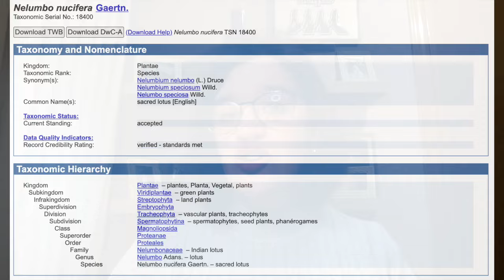¿Flores de loto en el antiguo Egipto? Descubre la (botánica) verdad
En este vídeo te hablo de egiptología y de botánica, de lotos y de lirios, de su simbología y su representación en el arte del antiguo Egipto, de mitología y de banquetes.

📚 Bibliografía:
COUNSELL, David J.: “Intoxicants in Ancient Egypt? Opium, nymphea, coca, and tobacco” en DAVID, Rosalie (ed.): Egyptian mummies and modern science. Cambridge University Press, 2008.
EMBODEN, William A.: “The sacred narcotic lily of the Nile: Nymphaea caerulea”, Economic Botany, 32 (1978), pp. 395-407.
-: “Transcultural use of narcotic water lilies in ancient Egyptian and Maya drug ritual”, Journal of Ethnopharmacology, 3 (1981), pp. 39-83.
GREEN, Lynda: “Toiletries and cosmetics” en REDFORD, Donald B. (ed.): The Oxford Encyclopedia of Ancient Egypt, vol. 3. Oxford University Press, 2001.
HARER, W. Benson: “Nymphaea: Sacred Narcotic Lotus of Ancient Egypt?”, Journal of the Society for the Study of Egyptian Antiquities (JSSEA), 14 (1984), pp. 100-102.
-: “Pharmacological and biological properties of the Egyptian lotus”, Journal of the American Research Center in Egypt (JARCE), 22 (1985), pp. 49-54.
-: “Lotus” en REDFORD, Donald B. (ed.): The Oxford Encyclopedia of Ancient Egypt, vol. 2. Oxford University Press, 2001.
HARRINGTON, Nicola: Living with the dead: Ancestor worship and mortuary ritual in Ancient Egypt. Oxford, Oxbow Books, 2012.
Sistema Integrado de Información taxonómica (ITIS).
SZPAKOWSKA, Kasia: “Altered states: an inquiry into the possible use of narcotics or alcohol to induce dreams in Pharaonic Egypt” en EYMA, Aayko K. y BENNETT, Chris J. (eds.): A Delta-man in Yebu. Universal-Publishers, 2003.